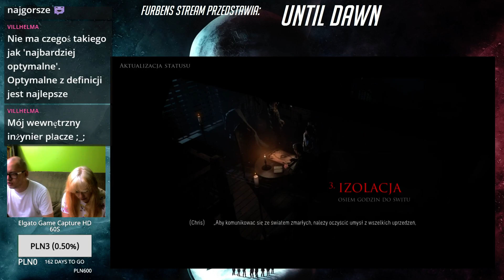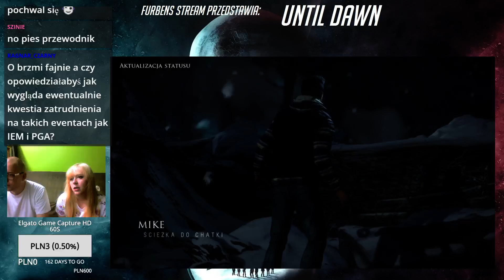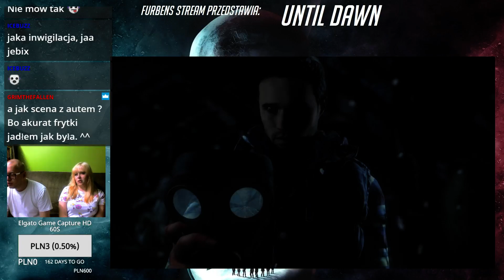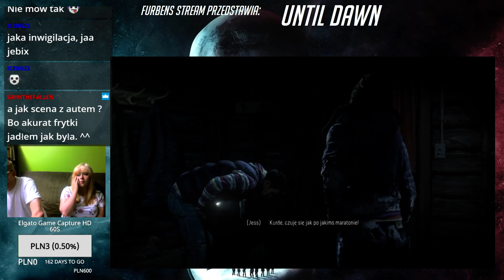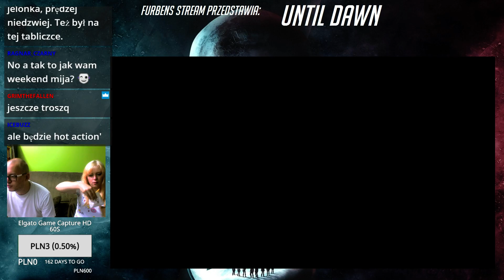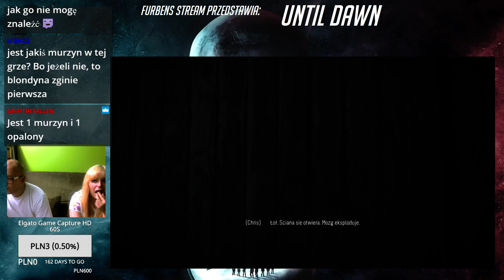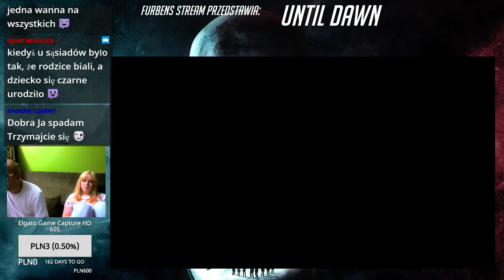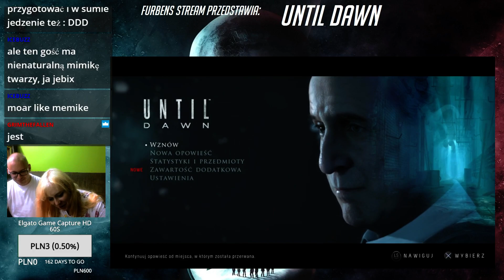Furbens Stream - Until Dawn - Part 3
Until Dawn na Furbens Stream z gościnnym udziałem Kairi in Cosplayland~!!~

Razem z nami macie okazję poznać ten niezwykle interesujący horror i przestraszyć się kilku chamskich screamerów!~~!